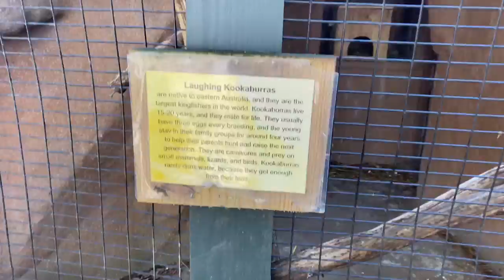At the Zoo!